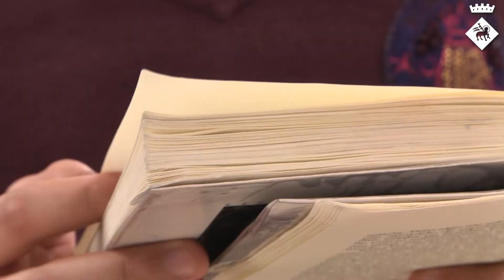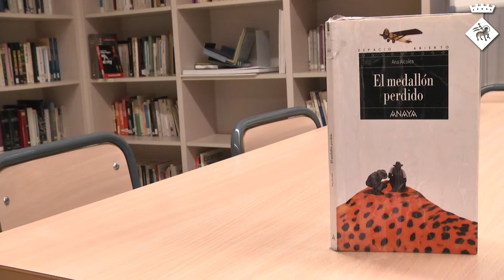Bibliorecomanacions: 'El medallón perdido' per Wassima Rachdi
La Wassima Rachdi de l'Institut Sales ens presenta el llibre 'El medallón perdido' d'Ana Alcolea.